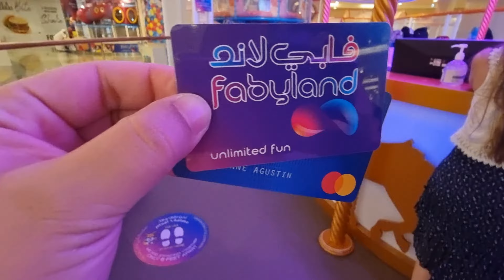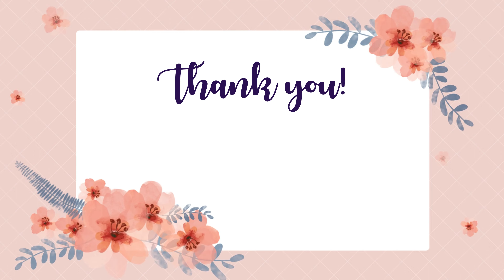Anja Feels Fantastic at Fabyland Soft Play Area, DFC Mall | Life O'Kay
Date: Friday, 16 September 2022
Location: Dubai Festival City Mall, Dubai, UAE